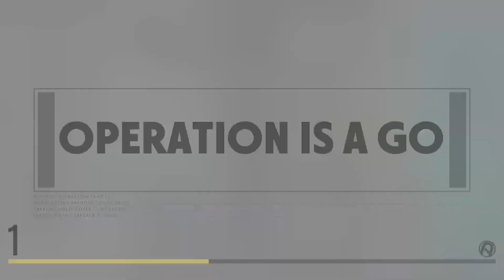Deceive Inc. VOD Sep 13, 2023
First part of deceive stream sep 13 2023 -- Watch live